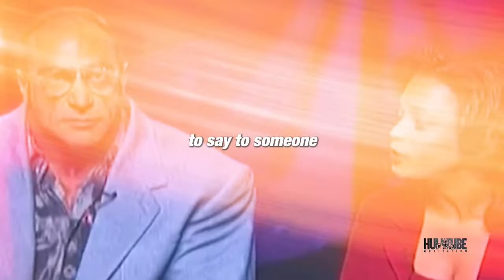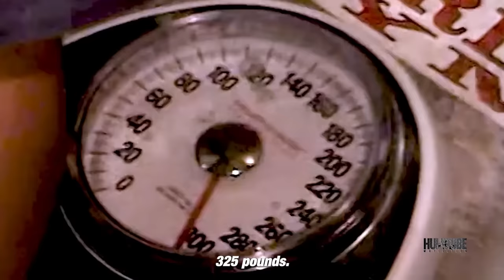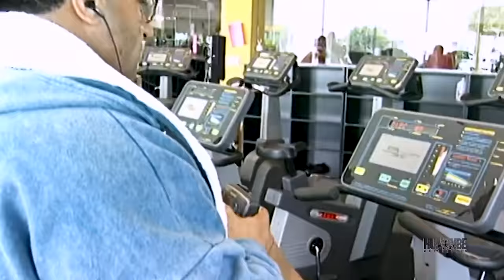I DON’T ADMIRE ANYONE - NO HEROES NO ARNOLD - ANGRY NASSER EL SONBATY MOTIVATION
In this video you can watch angry Nasser El Sonbaty motivation, Nasser El Sonbaty don't admire anyone in his life and he don't  wanna be a hero or look like Arnold.

This video is edited with Nasser El Sonbaty interview, Nasser El Sonbaty posing, Nasser El Sonbaty edit, Nasser El Sonbaty back workout, Nasser El Sonbaty training, Nasser El Sonbaty vs Dorian Yates, Nasser El Sonbaty vs Ronnie COelman, Nasser El Sonbaty before death.

►This video is edited by Hulktube Motivation

►This video is made for motivational purpose, For people who love bodybuilding and to be motivated during their workout.

►Speech and script done by Hulktube motivation.

►Thumbnail: Nasser El Sonbaty

- Bodybuilding Motivation
- Fitness Motivation
- workout Motivation
- Gym Motivation

YOUR ONE SHARE CAN CHANGE SOMEONE'S LIFE !
BE THE BEAST !